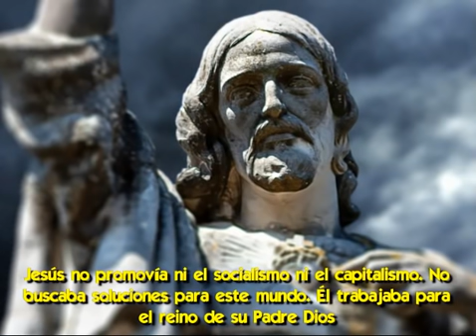¿Jesús era Socialista? ¿O defendía el Capitalismo? [¡la verdadera ideología de Jesús!]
¿De qué signo fueron sus enseñanzas?
Jesucristo se encarnó como hombre y bajó a la Tierra para perdonar nuestros pecados y amigarnos con Dios, para destruir las obras del demonio y para guiarnos hacia la vida eterna junto con Dios
Y sus enseñanzas para los seguidores fueron amar a Dios y al prójimo, orar a Dios Padre, ser bondadosos, servir, perdonar, ser veraces, humildes y soportar las pruebas para nuestro crecimiento espiritual

Su mensaje nunca estuvo relacionado con la promoción de un sistema económico o político, sino espiritual
Sin embargo oímos de parte de quienes promueven el socialismo políticamente, que Jesús era socialista
Algunos también dirán que defendía el capitalismo, pero son más los que dicen que Jesús era socialista
¿Hay algo de verdad en esto?

En este vídeo hablaremos sobre qué argumentos usan los que dicen que Jesús apoyaba un sistema político o económico y que es lo que no toman en cuenta
El texto completo de este video y los links que se mencionan los puedes encontrar acá

Jesús no promovía ni el socialismo ni el capitalismo
No buscaba soluciones para este mundo
Él trabajaba para el reino de su Padre Dios.
Y Judas Iscariote lo traiciona. Para ver si así él hace la guerra contra Roma.
Pero Jesús nunca hizo una revolución contra Roma.
Jesús no era un revolucionario de guerras, ni un ideólogo de un sistema político social. Él buscaba guiarnos al Cielo.

Y Pilatos lo interroga sobre su reino. Pero Jesús le contesta que no es de este mundo.
En su diálogo hace referencia a que el poder que Pilatos recibe viene del cielo.
Pero esto no lo hace para echárselo en cara sino para que ordene sus prioridades.

Sin embargo la afirmación de que Jesucristo era socialista se ha convertido en un estribillo popular entre los cristianos liberales
Para comprender lo que quieren decir debemos definir lo que significa socialismo
Si nos basamos en Marx hablaríamos de la propiedad estatal de los medios de producción
Pero Jesús ni una sola vez habló de los medios de producción ni de quién es el propietario de ellos y menos lo puso en juicio

Otra acepción de la palabra socialismo sería la planificación centralizada de la economía
Pero tampoco en el Nuevo Testamento se encuentran menciones que empoderan a los políticos y burócratas para asignar recursos, imponer salarios y precios, impuestos etcétera
Incluso cuando los fariseos intentaron engañar a Jesús para aparezca como que respalda la evasión de impuestos, les dijo "Dad al César lo que es del César y a Dios lo que es de Dios"
Por lo tanto el gobierno temporal, ni político, ni económico, ni social era un tema que le preocupara, ni tampoco estaba relacionado con su misión

Otra acepción de socialismo puede ser lo que llamamos el estado de bienestar, donde el estado se caracteriza por promocionar la igualdad social, económica y política de los ciudadanos
Y por lo tanto implica la redistribución de la riqueza de los ricos para darle a los pobres, con la esperanza de que dejen de ser pobres y haya una sociedad igualitaria
 Y esto se hace a partir del estado
 ¿Es esto lo que Jesús promocionaba o pretendía?

No parece ser eso porque Jesús dice en Mateo 2,11 y Marcos 14,7 que "Los pobres siempre los tendrás contigo y puedes ayudarlos cuando quieras"
De modo que sugiere que la pobreza va a existir siempre en esta tierra
Y que su erradicación es una utopía incumplible

Tampoco Jesús trató de pasarle al estado el alivio de la situación de los pobres
Y tampoco se leen pasajes en el Nuevo Testamento que sugieran que se impondrá por la fuerza la redistribución de la riqueza
Pero Jesús sostenía claramente que la compasión es un valor saludable de poseer a nivel individual, y que cada uno debe ayudar a los pobres

El mensaje de Jesús es que hay que practicar la caridad y San Pablo en la segunda de Corintios capítulo 9, dice que cada uno debe dar lo que haya decidido en su corazón, no de mala gana, ni por obligación, porque Dios ama al dador alegre
Incluso en la parábola del Buen Samaritano, en Lucas 10, éste atiende a un herido al lado del camino…